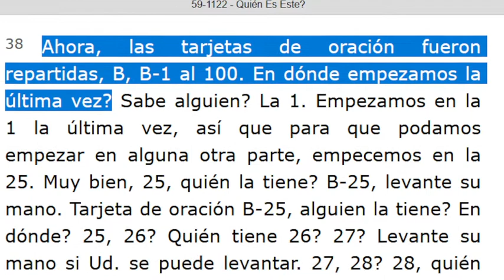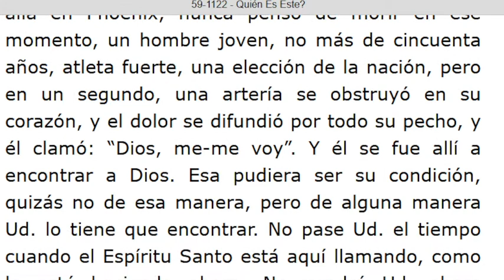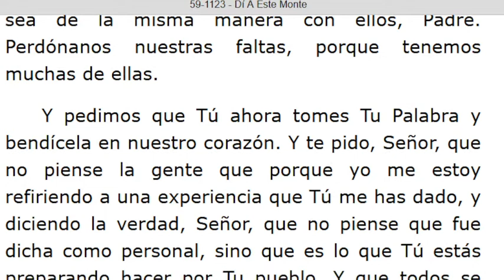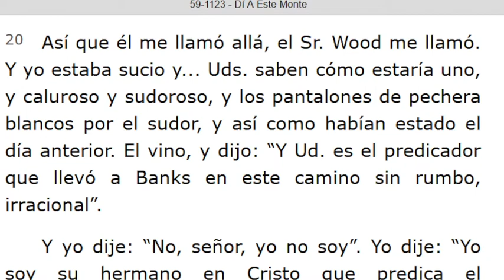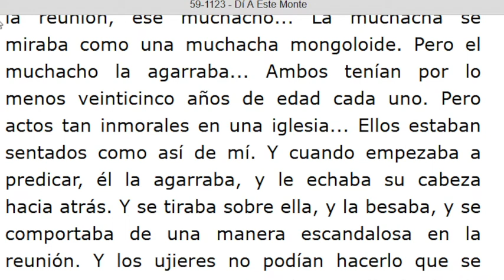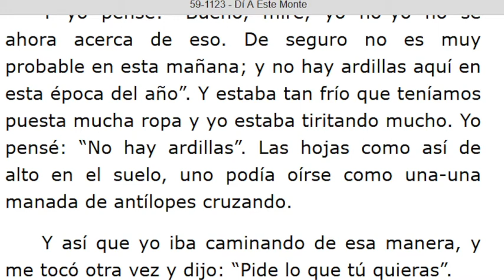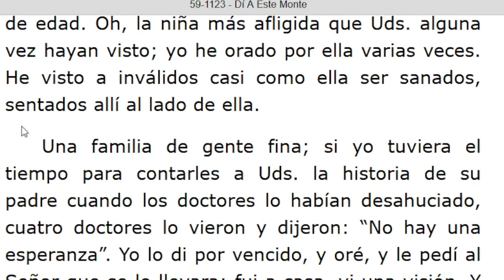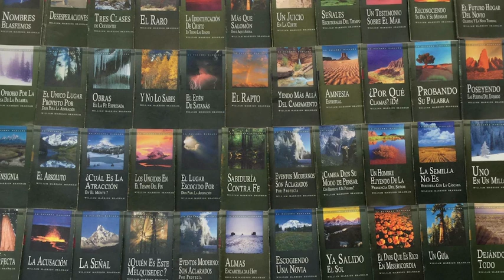LECTURA DE LOS MENSAJES DEL PROFETA !!ELIAS!! WILLIAN MARRION BRANHAM DESDE EL AÑO 1947 Hasta 1965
J e r e m i a s   50:
28. VOZ DE LOS QUE HUYEN  y ESCAPAN DE LA TIERRA  DE BABILONIA, PARA DAR EN SION LAS NUEVAS DE LA  RETRIBUCIÓN DE JEHOVÁ NUESTRO DIOS, DE LA VENGANZA DE SU TEMPLO.

=== INICIA: QUIÉN ES ESTE? - 59-1122... Párrafo: 39...TERMINA Párrafo: 62...
=== INICIA: DI A ESTE MONTE - 59-1123...TERMINA Párrafo: 60...